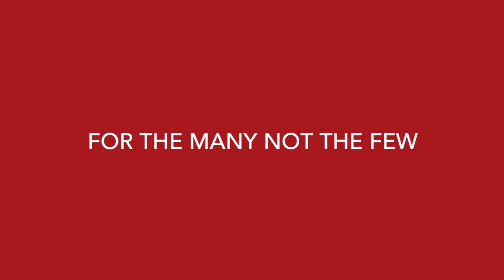Jeremy Corbyn In Swindon